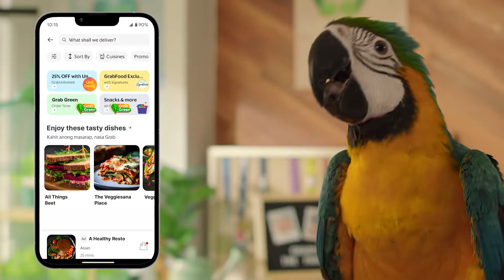GrabFood Grab Green TV Ad Q4 2023 15s (Philippines) [CC/HD/ST]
Yan na naman? ‘Di kailangan paulit-ulit! Try Grab Green now and order from its wide selection of plant-based meals! Charot the Parrot approves.

DRPS One 10295: GrabFood Grab Green TV Ad Q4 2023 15s (Philippines) [CC/HD/ST]